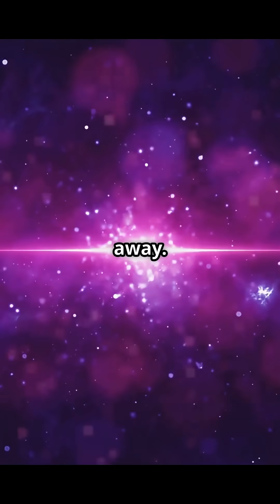The 5 Weirdest Things Space Has Ever Done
Discover the strangest cosmic events ever recorded from millisecond magnetar flashes to a wandering black hole, a star that exploded twice, a perfect 20-minute cosmic “heartbeat,” and the Boomerang Nebula colder than deep space. Perfect for sci-news fans who love mind-bending astronomy facts and weird space phenomena. Keywords: magnetar, rogue black hole, iPTF14hls, repeating radio signal, Boomerang Nebula, fast radio burst, cosmic mysteries.